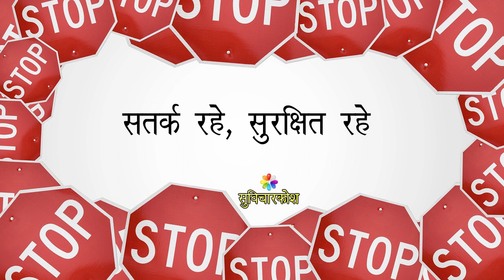Road Safety Slogan in Hindi | सड़क सुरक्षा पर स्लोगन व नारे | Slogans on Road Safety in Hindi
Road Safety Slogan in Hindi सड़क सुरक्षा पर स्लोगन व नारे with best Slogans on Road Safety in Hindi to educate others. These are useful to understand the importance of Road Safety.